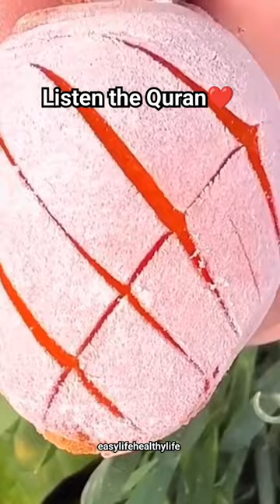Surah Rahman Beautiful Recitation.Heart touching.